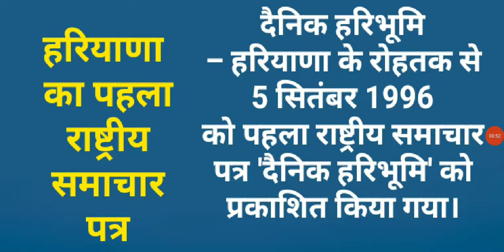हरियाणा का पहला राष्ट्रीय समाचार पत्र